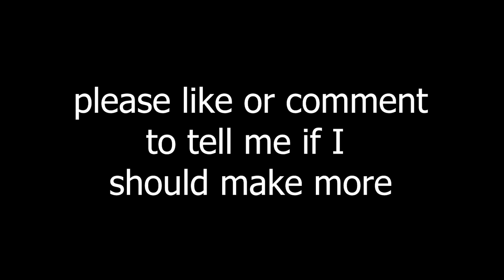RAGING Pharah Wants To END IT | Sombra Trolling Compilation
Kirby: Star Allies Title Theme

I mainly use lucio and hacker, sombra but I also play Reaper, Soldier, mercy, Lifeweaver, Symmetra, Hanzo, Mcree, Cassidy, Bastion, Mei, Ilarii, Rein, Dva, Roadhog, and many others. Like Zoom Trolling or other Funny Pranks, we go and find the most toxic overwatch players and make them want to rage in this montage. This is truly the video game of all time.